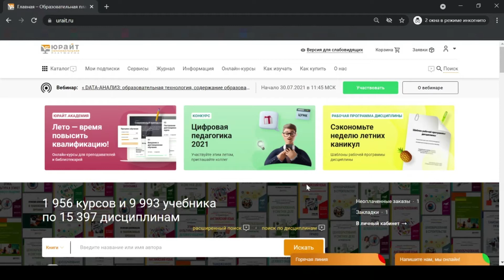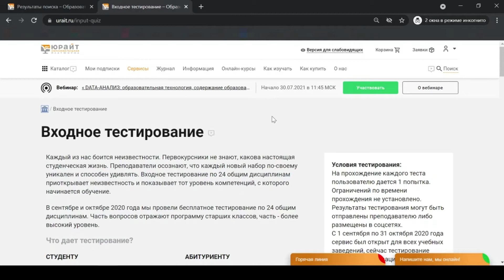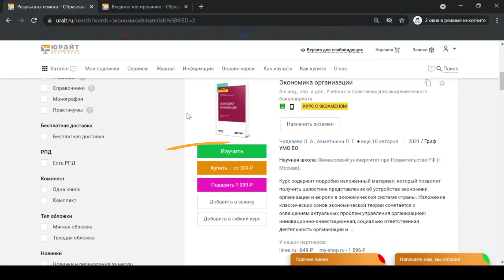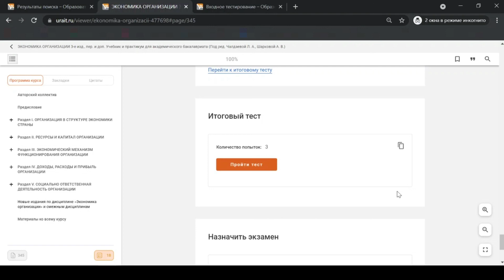Виды тестирования на платформе Юрайт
Рассказываем, какие есть виды тестирования на Образовательной платформе «Юрайт»